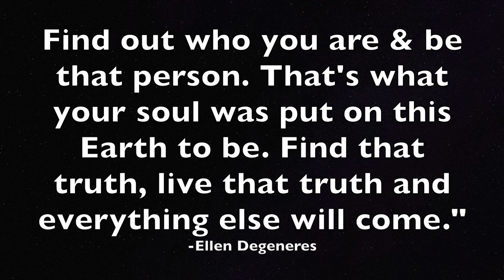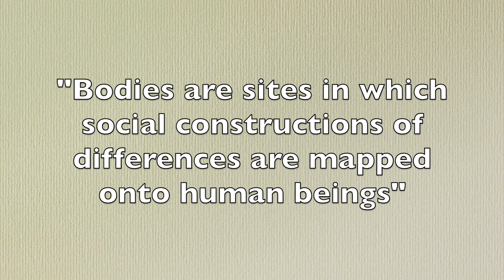Talking Body | 4 part mini series | Introductory Video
This is the introduction video to my 4 part introductory mini video series all about different bodies and how they operate throughout the world but more specifically, in American society.

The point of these videos is to introduce terms, theories, and ideas that I believe should be available to the general public as public knowledge. Think of it as a free mini-lecture!

I hope that this series will help you understand some of these big theories about different bodies and also help you start to think critically about your body, others bodies, and how our culture all interconnect.